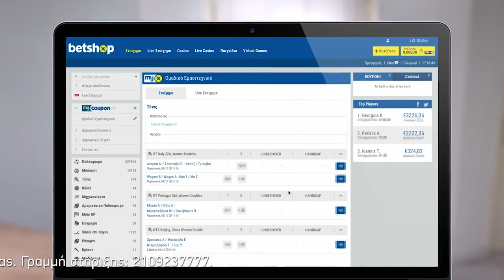Άντρες μιλούν για τις αγαπημένες τους κατηγορίες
Επαγγελματικό ή ερασιτεχνικό;